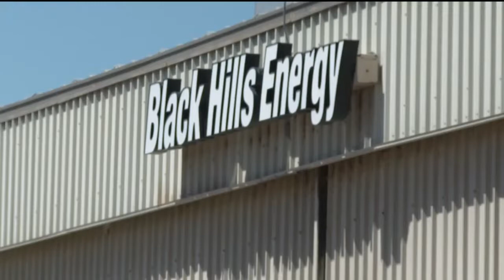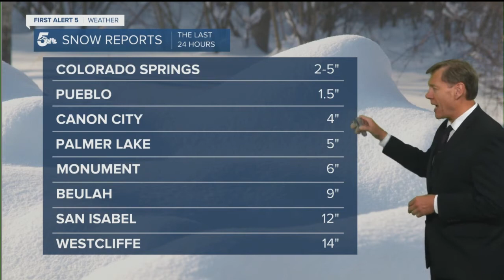KOAA Latest Headlines | September 9, 8pm